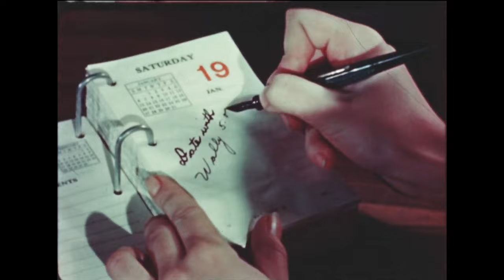ARE YOU POPULAR? (1947) 4K FULL MOVIE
Are You Popular (1947) educational propaganda

One of the best examples of post-World War II social guidance films, with examples of "good" and "bad" girls, proper and improper dating etiquette, courtesy to parents, and an analysis of what makes some people popular and others not.

Films like Are You Popular? are some of the funniest artifacts of postwar times, yet they reveal a world in which there seems to be no room for unconventional or unusual behavior. This is a document of postwar conformity in 1947 America.

Not Rated | 10min | Drama, Short

Director: Ted Peshak
Writers: Robert Chapin, Patricia Kealy
Stars: Bill Fein, Marilyn Fisher, Bunny Kacher

Filming Locations: Illinois, USA